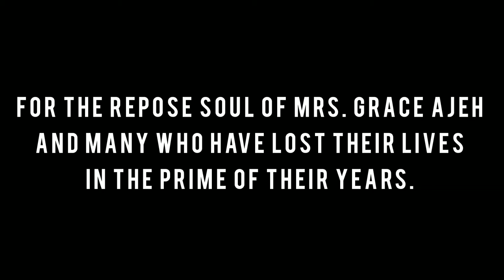Amazing Grace - John Newton | Matt De Baritone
With the message that forgiveness and redemption are possible regardless of sins committed and that the soul can be delivered from despair through the mercy of God, "Amazing Grace" by the composer/lyricist "John Newton" is one of the most recognizable songs in the English-speaking world.